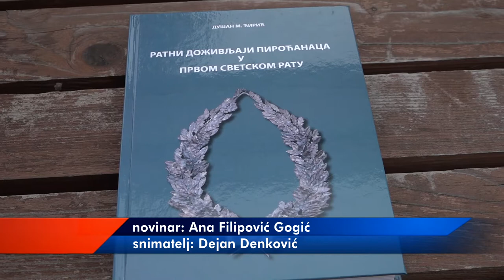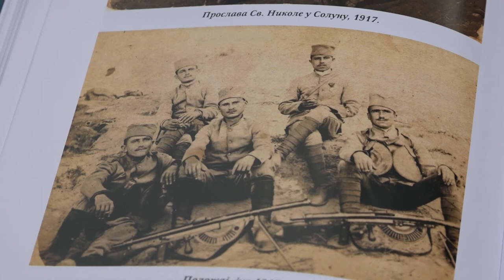KNJIGA ''RATNI DOŽIVLJAJI PIROĆANACA U PRVOM SVETKOM RATU''